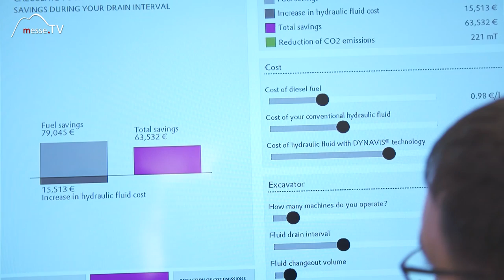Öladditive - Energieeffizienz & Umweltschonung - bauma 2019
Evonik zeigt zur bauma 2019 auf der Messe München Öladditive, die für eine höhere Energieeffizienz sorgen und damit nicht nur den Geldbeutel der Kunden, sondern auch die Umwelt schonen.

Wie das funktioniert erfahren Sie im Video.